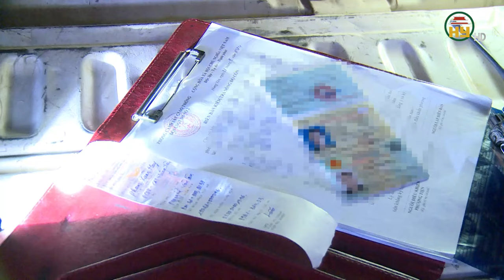Ra quân xử lý tình trạng thanh thiếu niên phóng nhanh, vượt ẩu, lạng lách trên đường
Hưng Yên TV | Ra quân xử lý tình trạng thanh thiếu niên phóng nhanh, vượt ẩu, lạng lách trên đường
Địa chỉ: 164 Nguyễn Văn Linh, thành phố Hưng Yên, tỉnh Hưng Yên
Tiktok: Truyền hình Hưng Yên
Facebook: Đài Phát thanh và Truyền hình Hưng Yên
Zalo: Đài PTTH Hưng Yên